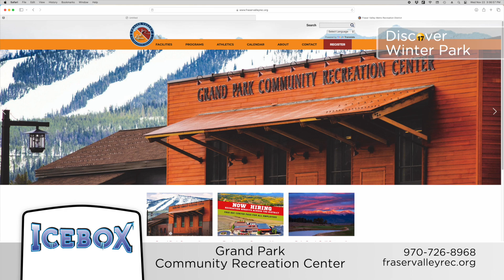Discover Winter Park Edition #4 on Comcast/Xfinity Channel 17-Mountain TV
Take a stroll with Channel 17-Mountain TV through the snow covered and charming town of Winter Park and the Fraser Valley. In this edition of Discover Winter Park, we'll start our day off at Grand Park Community Recreation Center in Fraser and show you The Icebox, where you can ice skate and play hockey. We'll also visit Carver's Breakfast & Burgers and check out Epic Mountain Sports, a mountain sports shop in the heart of Winter Park. We'll visit Arrowhead at Grand Elk, a golf community by Koelbel in Granby.  Learn about out community foundation, the Grand Foundation and come along a we head to Tabernash and show you the award winning Ranch House Restaurant at Devil's Thumb Ranch.